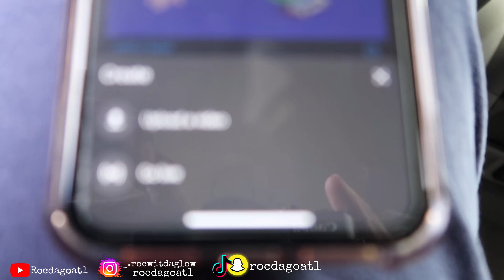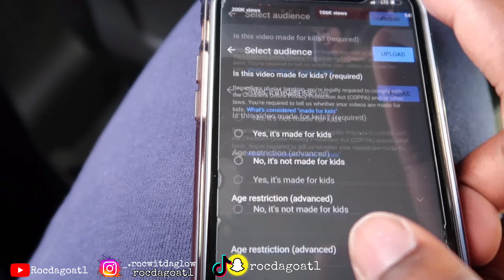First *VLOG* with my new camera someone tried to...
Nothing but Bangers on the way, join the team or get left. Comment some lit video ideas. We going up all 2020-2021🚦✌🏾